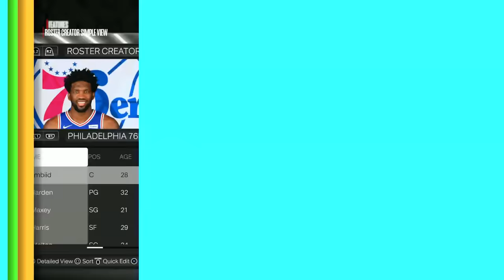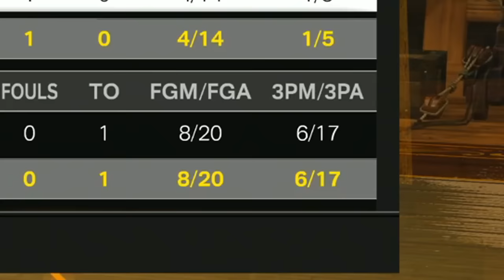WINNING A GAME with EVERY TEAM'S BEST JUMPSHOT RATING (NBA 2K23)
In today's NBA, you have to have players that can shoot the 3 ball. Today, we are taking the best three point shooters from each team, to test their jumpshot on NBA 2K23. Which team has the best jumpshots?

WINNING A GAME with EVERY NBA TEAM'S BEST JUMPSHOT (NBA 2K23)

PSN: Dignify2K